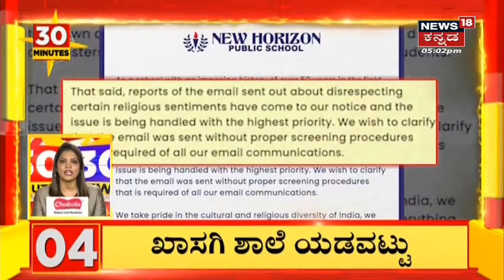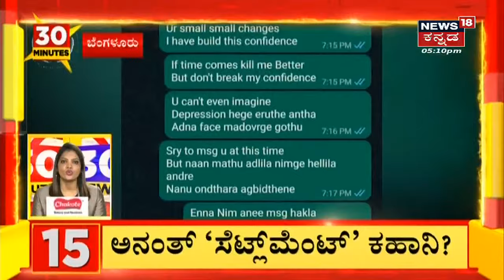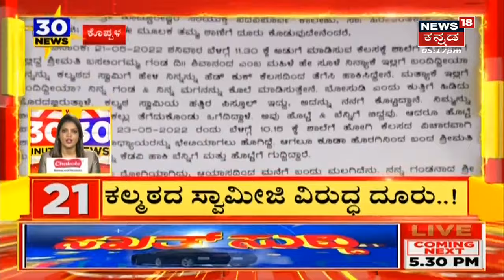30 Minutes 30 News | Kannada Top 30 Headlines Of The Day | May 26, 2021 | News18 Kannada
30 Minutes 30 News segment brings the daily news updates related to the state.